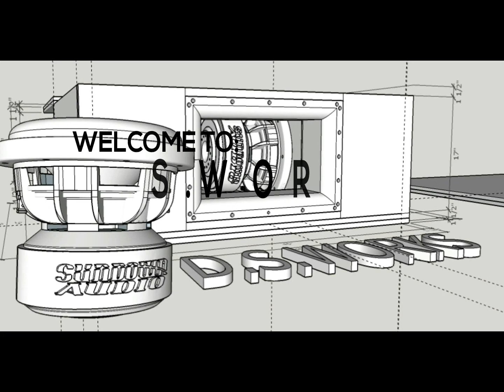Yamaha nmax v2.1 sound set up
Targa 8" = 250 watts
- High-performance paper weather resistant cone.
- HIgh compliance rubber surround.
- Large vented and bumped motor structure.
- Polypropyne dust cap.
- Long throw voice coil subwoofer
- Robust die cast frame